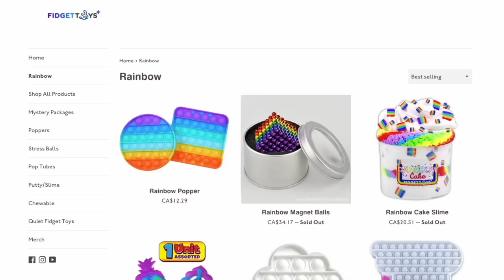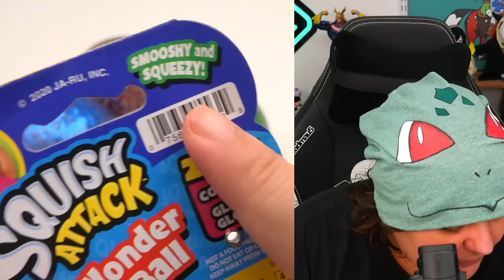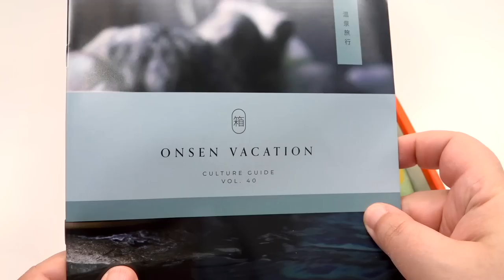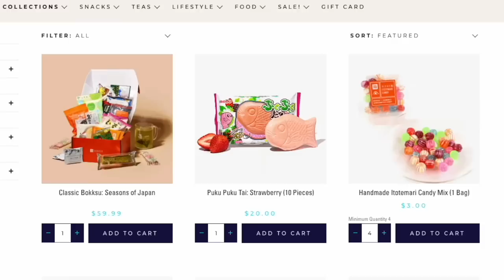Trying Best TikTok Fidget Toys Mystery Box